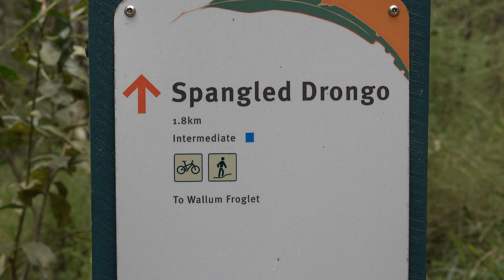WFP 07062022 Kimberley Forest Park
Chilly walk today through a lovely forest. Lots of hills but very hard to warm up. Still nice to be out walking.